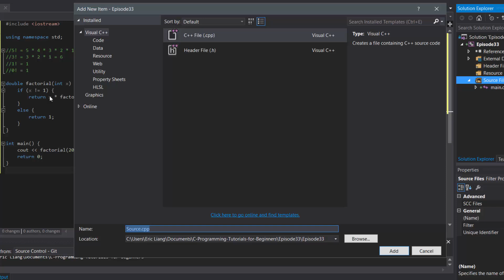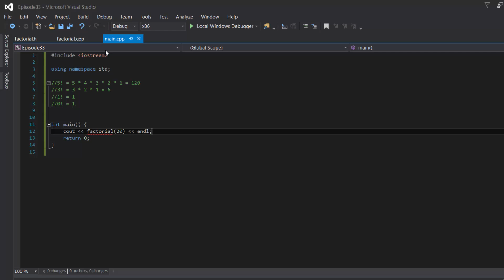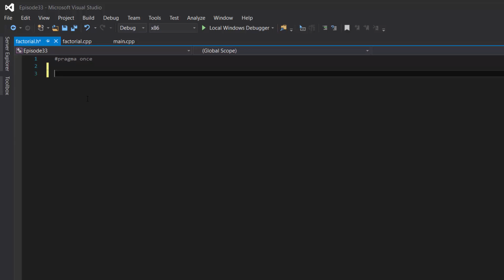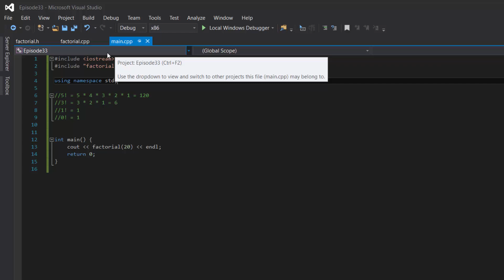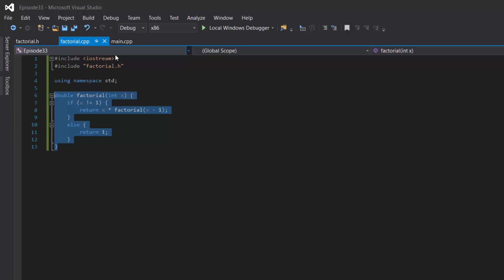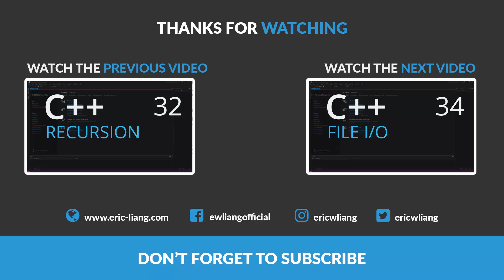C++ Programming Tutorials - 33 - C++ Functions In Separate Files - Eric Liang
Learn how to create functions in C++ in their individual files. Back when I covered how to create functions in C++, I mentioned that we can create functions in their own files, but decided to not do that because it would make the tutorials harder to follow if I had to keep on switching files every time. So, in this tutorial, we will finally cover the topic of how to separate them because it's good practice to do so especially when your program gets bigger. It also makes maintaining code a lot more easier.

The introduction music used in this video is created by Tobu and Itro.
I do not take any credits for the creation of the music content.